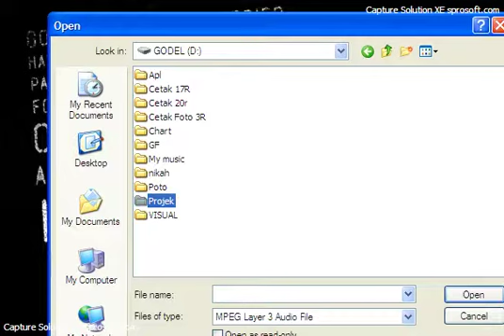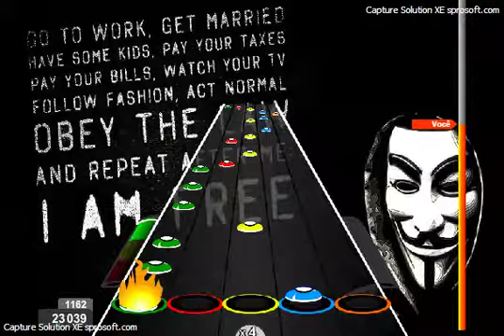Guitar Flash Custom We are not anonymous by Godel_GF (Expert)